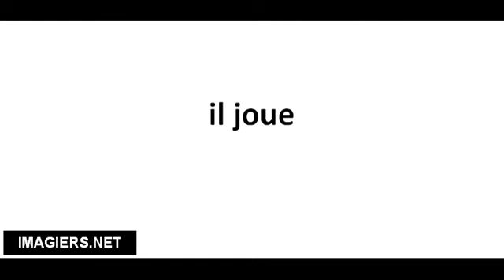Pronounce French with Vincent # il joue